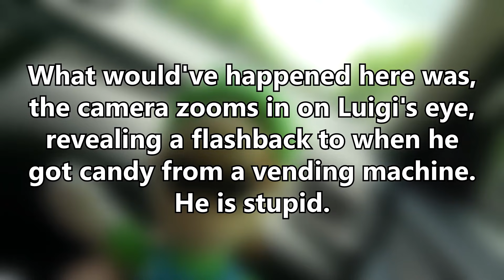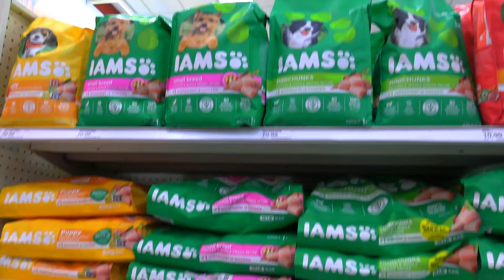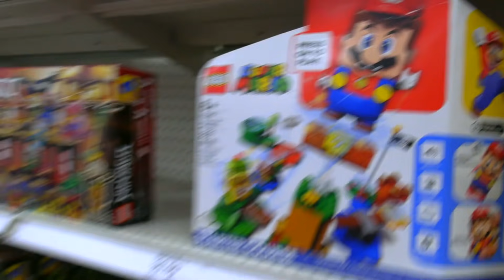Crazy Mario Bros: The Road Trip! (BEHIND THE SCENES)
Behind The Scenes + Deleted Scenes of "Crazy Mario Bros: The Road Trip!" featuring Kable10 and KableTV!

Thanks @Kable10 @kabletv5307 for being in the video, glad to film the mario plush video the road trip with you, crazy mario bros is my main youtube channel and this is the behind the scenes / deleted scenes, and some Bloopers too, this has the SML Parody characters like Jeffy, Mario / Marvin , Brooklyn T Guy and Morty.

YouTube collabs are super cool, glad this could work :)